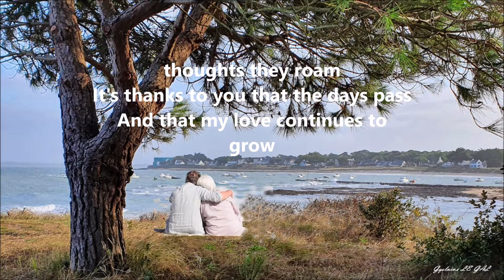Valentine's Day with you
Love poem translate from French love poem by autor
ENGLISH VERSION BUT WITH WITH FRENCH ACCENT
French poem Translated and told directly by the author